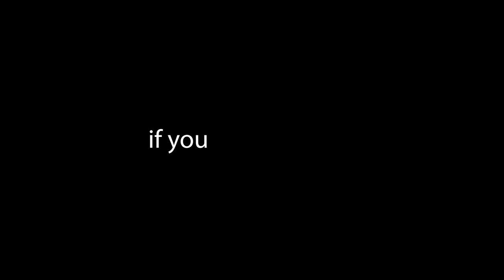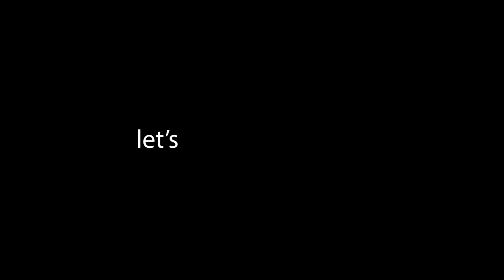YOU LAUGH, YOU LOSE (FORTNITE)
SEASON 2 CRINGE
TRY NOT TO LAUGH (FORTNITE)

                                     ⋙  Ambient Music: ⋘
Fitz outro